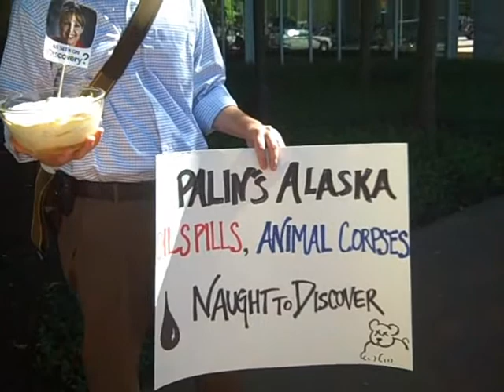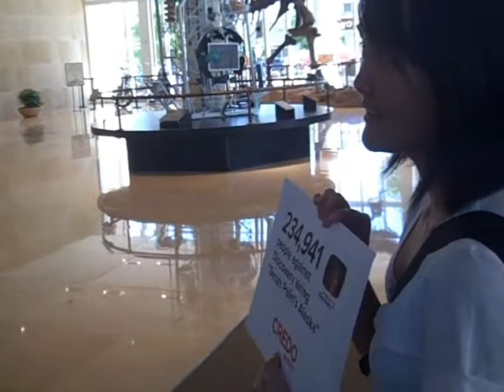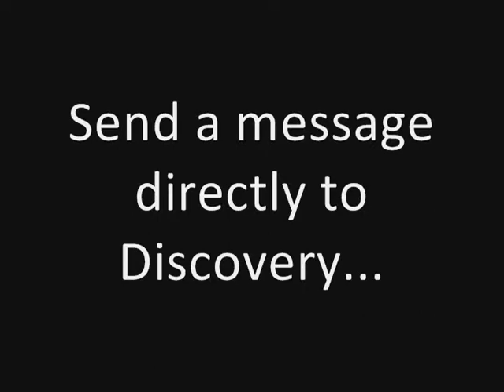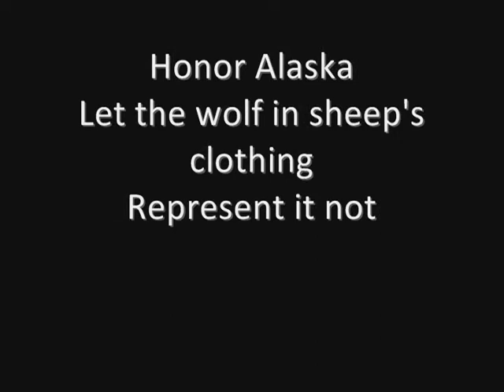Discovery: Don't Sell Out Alaska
Friends of the Earth delivers poems from our activists shining light on the hypocrisy of Discovery Communications' decision to give Sarah Palin a "nature" show.